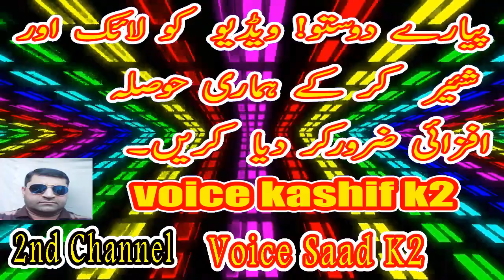Maharani EP#48 | महारानी | Adventurous Thriller Romantic Story | Tareekhi novels | Voice Kashif K2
Maharani EP#48 | महारानी | Adventurous Thriller Romantic Story | Tareekhi novels in urdu | Voice Kashif K2
Maharani By Kanwal Hashmat Ali Khan

Maharani novel is authored by kanwal hashmat ali khan containing an adventurous
thriller romantic story published in imran digest in complete 1,2,3 parts urdu language with the size of 30 mb in good quality format labeled into adventure urdu books and kanwal hashmat ali khan novels. Click on the mentioned mediafire link to download maharani novel pdf but can't read online book free as all parts are merged in single file.

Sanp Horror Story | Sanp P

Beautiful Girl And Zalim Jinnat | Purisrar Rea

1) Maharani A Love Story
2) Maharani Romanvi Novel
3) Maharani Hindi Kahani
4) Maharani Purasrar Story
5) Maharani
6) Maharani ki kahani
7) Real Love Story
8) Tareekhi novels in urdu
9) महारानी